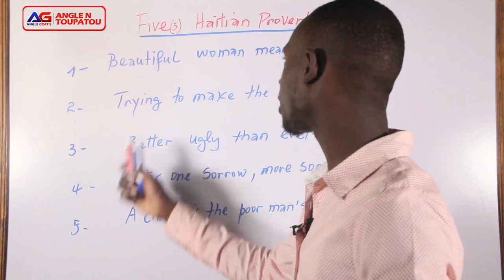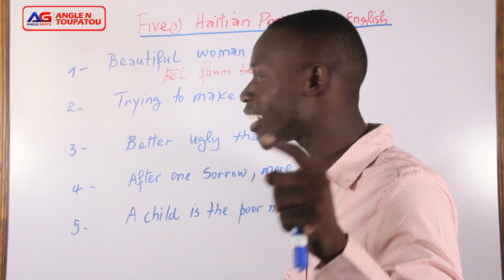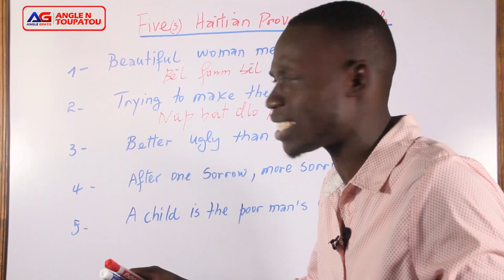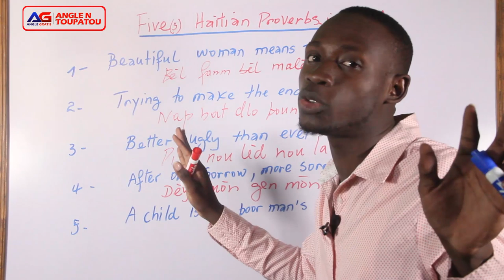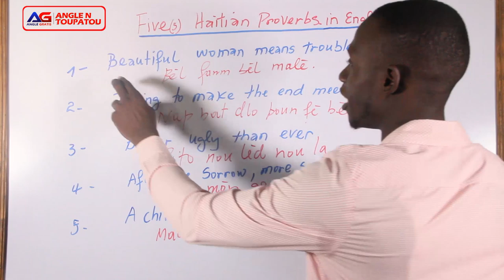Men 5 pwoveb ayisyen an ANGLE (Learn Five Haitian Proverbs in English)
Aswe a, ou pral aprann konnen 5 pwoveb ayisyen an ANGLE ke anpil nan nou SOUVAN utilize. Pa ezite komante pwoveb kew ta renmen nou pote pou ou. (Learn Five Haitian Proverbs in English)